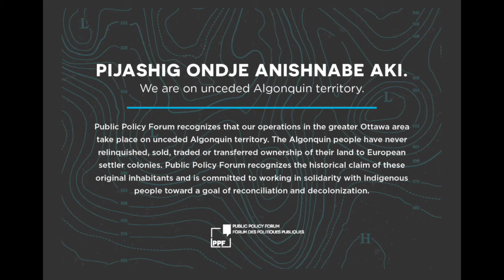Indigenous Speaker Series - Virtual Roundtable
Ashley Richard, National Indigenous Outreach & Partnership Development at Women Entrepreneurship Knowledge Hub, Diversity Institute, University of Manitoba;

Max Skudra, Director, Research & Innovation, Creative Fire;
Karen E. McCallum, Senior Research Associate, Diversity Institute, Future Skills Centre, Ryerson University; and
Andy Avgerinos, Research Associate, Canadian Council for Aboriginal Business.
Jodi Bruhn, Stratéjuste Canada (Moderator)